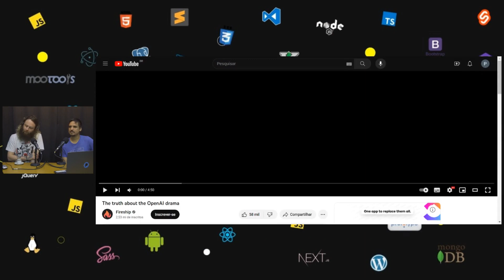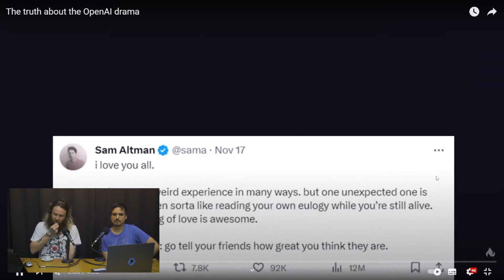Doidera na OpenAI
Para quem estava sem uma série legal para assistir, nos últimos dias tivemos uma série da vida real. E que doidera!
Sam Altman, CEO da OpenAI, foi demitido. Depois foi contratado pela Microsoft. Depois foi recontratado pela OpenAI.